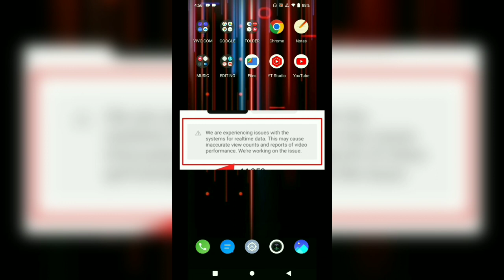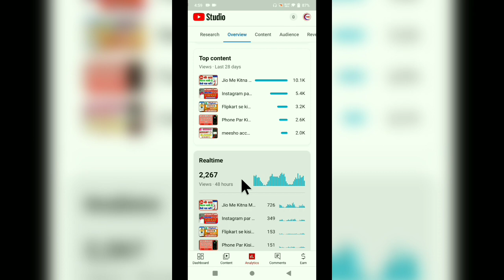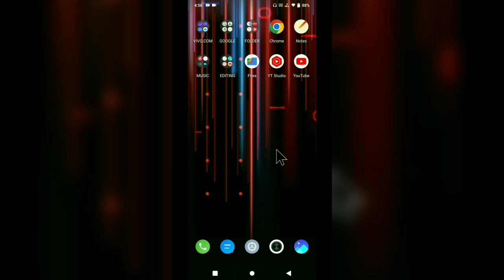We are experiencing issues with the systems for realtime data || Yt Studio Problem Realtime Data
HASHTAG

YOUR QUERIES

We are experiencing issues with the systems for realtime data
Yt Studio Problem Realtime Data
we are experiencing issues with the systems for realtime data 2023
we are experiencing issues with the system for real time data youtube
we are experiencing issue with the systems for realtime data
we are experiencing issues with the systems
e are experiencing issues with the systems for realtime data

                🙏🙏🙏 जरुर करें 🙏🙏🙏